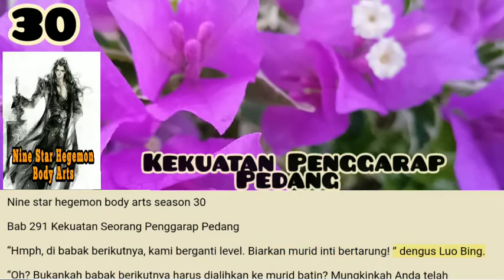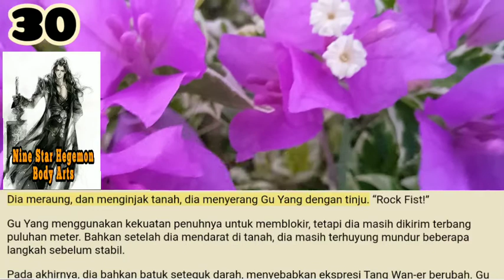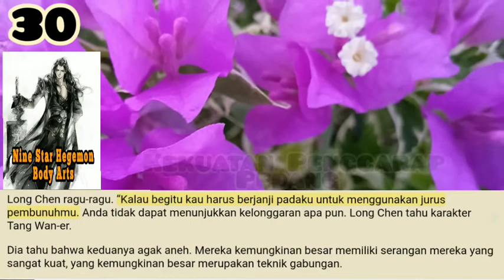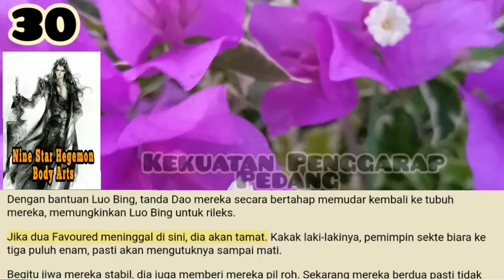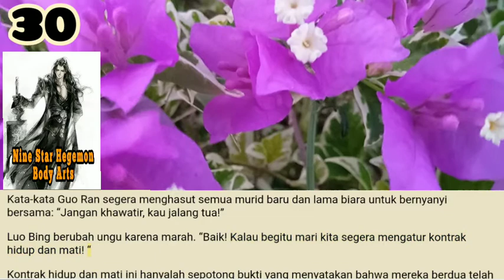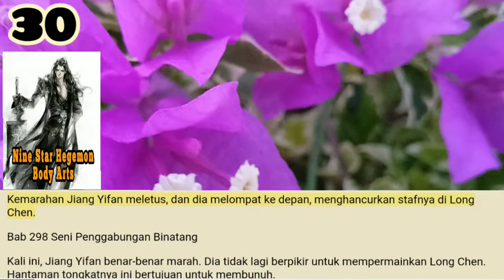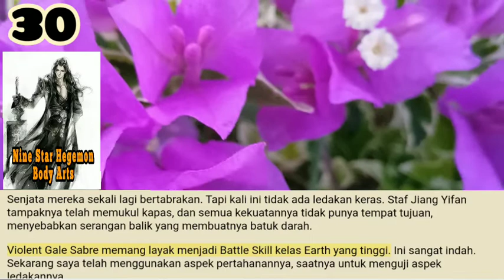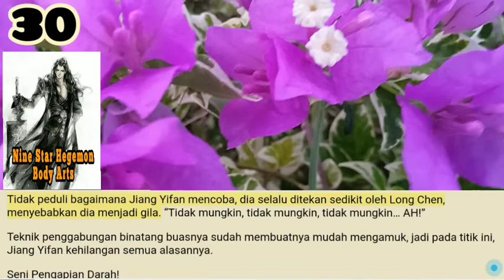Kekuatan Penggarap Pedang, Nine Star Hegemon Body Arts 30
Jika orang lain menghinanya, Long Chen hanya akan tersenyum. Tetapi jika seseorang menyentuh salah satu pantangannya, dia tidak dapat mengendalikan perasaannya.
Ekspresi Tang Wan-er sedingin es, dan niat membunuh muncul di matanya juga.

storian gallery